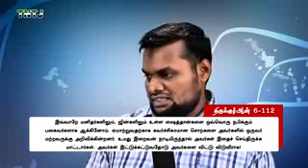திருக்குர்ஆன் கூறும் மனித ஷைத்தான்கள் யார்? இன்று ஓர் இறைவசனம் குரான் மாநாடு உரைகள்